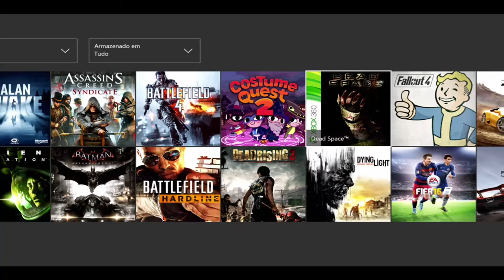Dead Space Tratamento Intensivo Xbox 360 Retro Xbox One Via Streaming Windows 10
O engenheiro Isaac Clarke chega até a unidade de tratamento intensivo da USG Ishimura. Sua missão é encontrar os códigos de acesso da USG Ishimura e passá-los para Hammond.